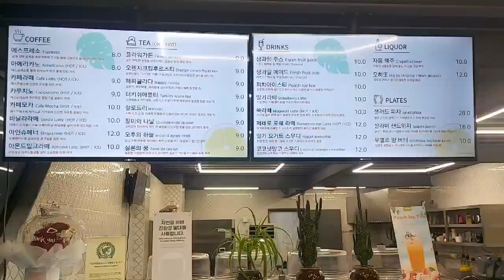서울근교 양주 마장호수 식물원 대형카페 오랑주리 반려동물 동반 가능한곳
경기 양주시 백석읍 기산로 423-19
기산리 414-1
주차, 반려동물 동반, 남/녀 화장실 구분
송추ic 10분거리, 마장호수상류, 장흥유원지 10분거리, (구)작은영토2,
영업시간
매일
10:00 - 21:00
20:30 라스트오더
주차
식기 반납시 주차권을 받아가세요
평일:일일권  주말/공휴일 : 3시간권

주문한 음료
아이스 카페라떼 9,000원
할로드리 9,000원 파파야, 망고 등 이국적 과일들이 만들어내는 써니한 식감이 즐거운 과일 차

알림 애견동반 안내
10kg 미만 소형견(또는 소형 동물)만 입장 가능합니다.
반려동물과 동반 가능한 좌석이 따로 있으니 입장 후 카운터에서 꼭!! 안내 받으시길 바랍니다.
실내에서는 내려놓으실 수 없으며, 야외 테라스에서는 *리드줄 착용* 시 내려놓으실 수 있습니다~!